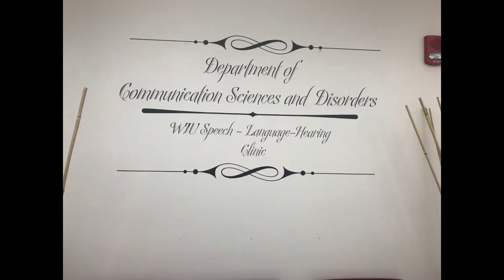Explore WIU: SPA, Katie Hamilton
Interview with Katie Hamilton